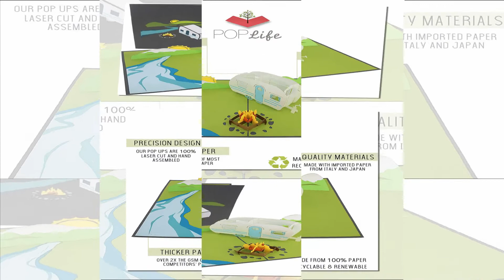PopLife Camping Trip 3D Pop Up Card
Camping Trip 3D Pop Up Card
By: PopLife

🏕→ THE PERFECT GREETING CARD for the avid campers, hikers, fishers, and outdoor lovers in your life! You'll love pop cards from PopLife!
🏕→ INCLUDES one 6" x 7.5" PopLife 3D Pop-Up card and one custom envelope for gifting or sending in the mail.
🏕→ THE SCENE: When opened, the three-dimensional nature scene pops up to delight the recipient. Complete with a retro RV trailer, campfire, and a beautiful scene including a river, snowy mountain range, and the setting sun. This card is unforgettable. Colorful and whimsical this pop-up card also includes laser-cut embellishments of the campsite on the front cover inviting the recipient to open it and discover the mountain wilderness inside!
🏕→ MULTIPLE USES: Cut the anchor threads or tabs and use the pop-up as a standalone office decoration or a one-of-a-kind Christmas ornament for your tree!
🏕→ YOU'LL BE A HERO: Finally, the card & gift for any occasion, from Boy Scout Troop Leader gift to 4th of July, to Thank You - They’ll love it for years to come.